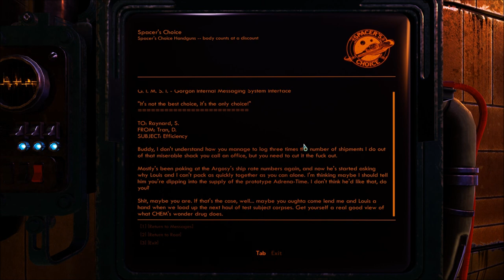Let's Play The Outer Worlds: Peril on Gorgon (Blind), Part 4: Gorgon Landing Area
(Part 1 of 3) We touch down on Gorgon proper, and before long, find ourselves getting into trouble...